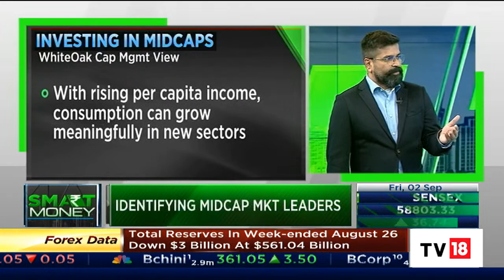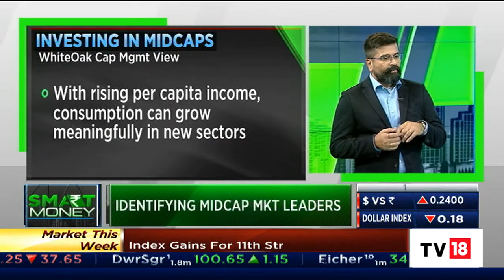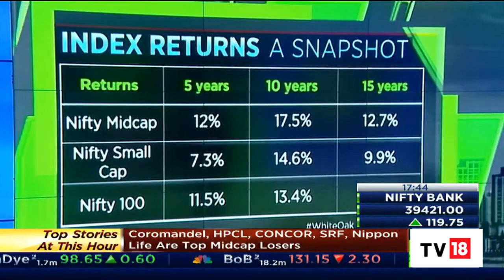Aashish Somaiyaa Talks About The Opportunities In Midcap Universe | Smart Money | CNBC-TV18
Aashish Somaiyaa CEO of Whiteoak Capital AMC talks about the opportunities for investors in the midcap universe. Listen in.

n18oc_business